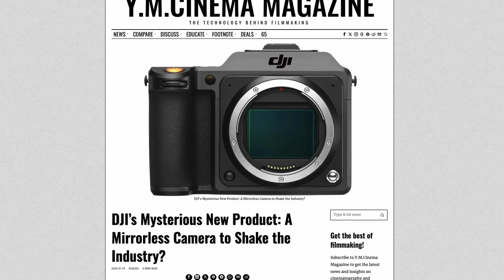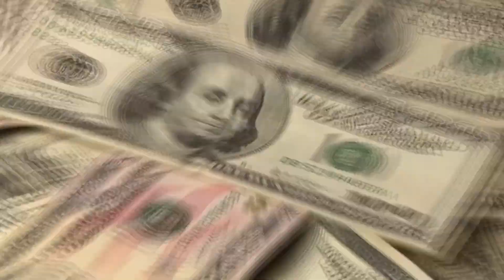DJI Mirrorless Camera: Game Over for Sony & Canon!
DJI is rumored to launch its first mirrorless camera in late 2025, blending its engineering strengths with Hasselblad’s renowned optics. Expected features include modular design, advanced stabilization, the L-mount system for broad lens compatibility, and seamless drone and cloud integration. Priced around 2,800–3,300, this camera targets hybrid creators and could significantly disrupt the camera industry.